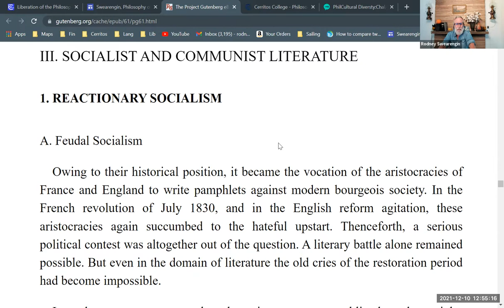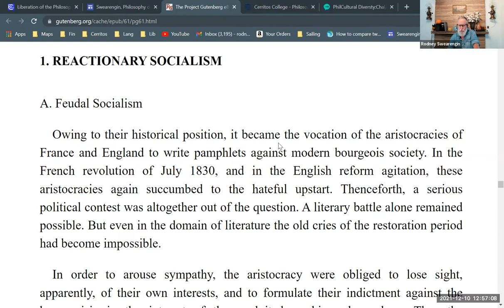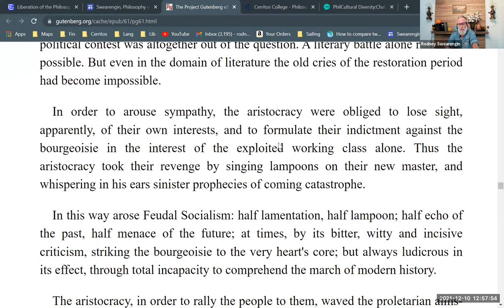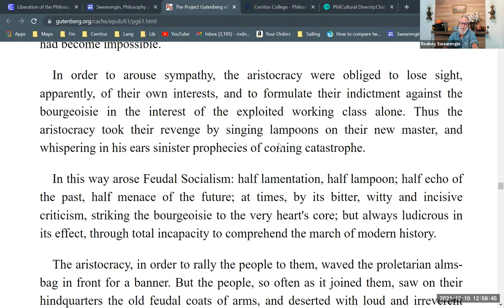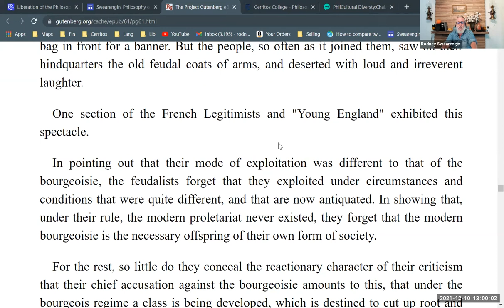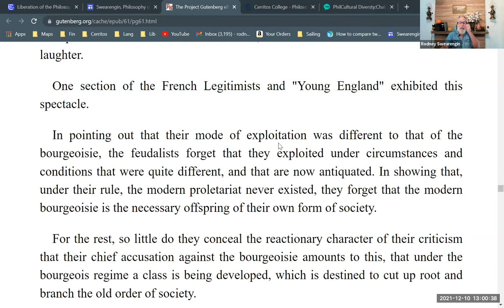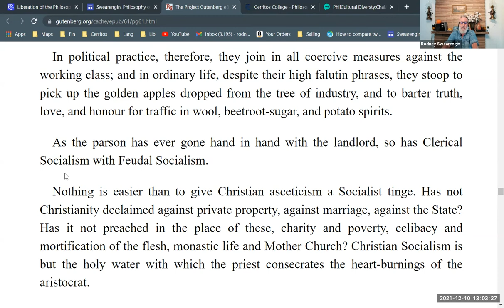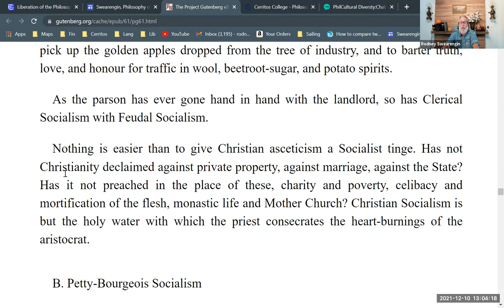"Feudal Socialism" from the "Communist Manifesto" (Section 3.1.a)